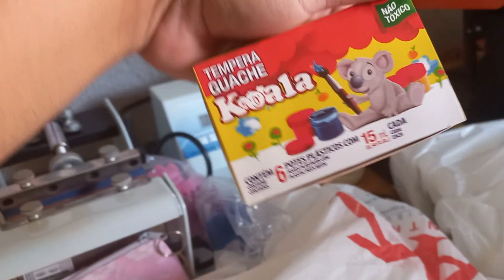ELE PASSOU MAL | LUTAS DA VIDA + NO FINAL TEM VITÓRIA